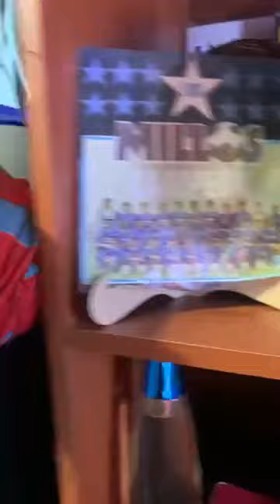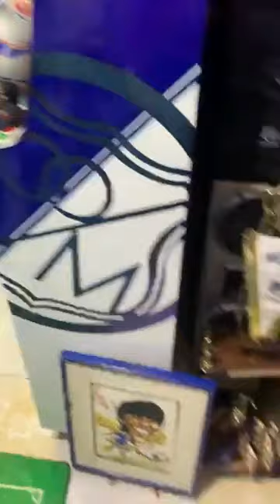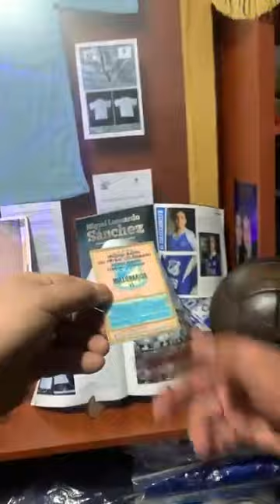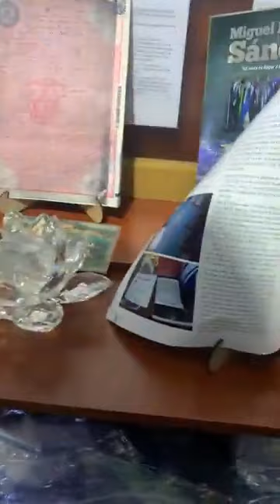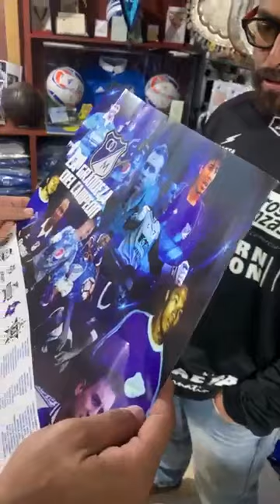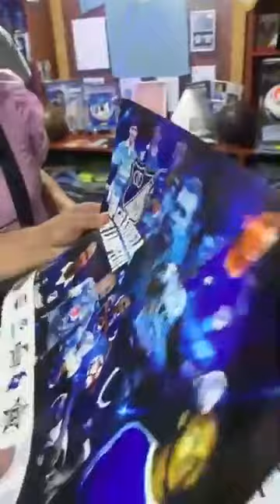El coleccionista de Millos, Con Mario Vanemerak y Jorge Moneda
El Museo de Millonarios visitado por Mario Vanemerak y Jorge Moneda en exclusiva